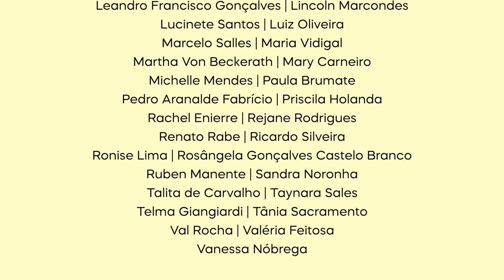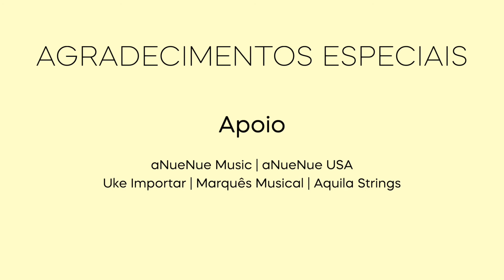Felicidade (Jeneci) com Orquestra do Curso Ukulele com Vinícius Vivas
51st Ukulele Festival Hawaii - Internacional Spotlight
Participação da Orquestra do Curso Ukulele com Vinícius Vivas

I would like to share this recording
“Vinicius Vivas Ukulele Program Orchestra”

I work with Vinicius Vivas at his Ukulele Program. It was an exciting opportunity being part of the Ukulele Festival Hawaii - Internacional Spotlight.